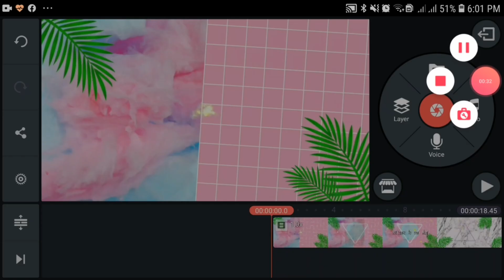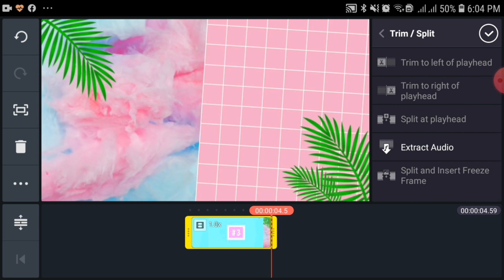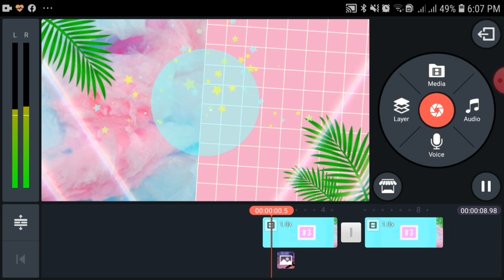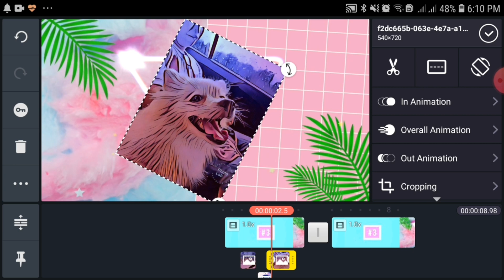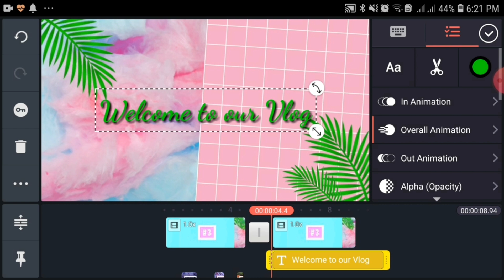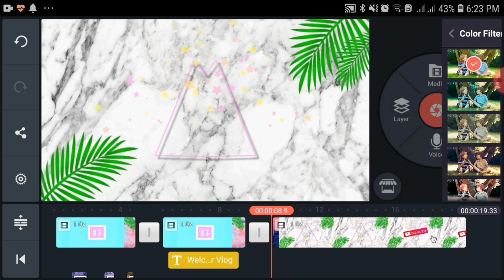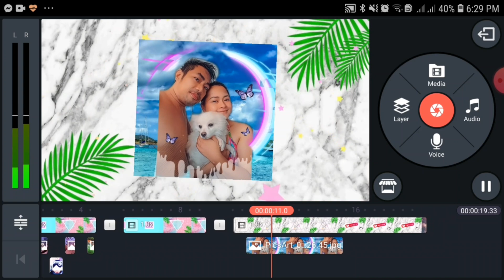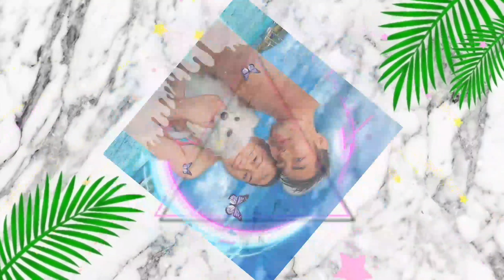HOW TO MAKE AN INTRO AND OUTRO FOR YOUTUBE (SUPER DALI LANG)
Sa mga nagsta-start ng Youtube, Here is a simple way on how to edit using Kinemaster.
Hindi lang into at outro ang pwedeng gawin gamit ang app, you can also edit your videos using Kinemaster.

I explore niyo lang yung app at marami kayong matututuhan.

Sana po ay may natutunan kayo sa videong ito.

Maraming Salamat and Good Luck!

Karen

non copyright,
intro outro template no text,
cute intro and outro template no text outro template,
free outro,
free intro,
best outro template,
free intro template,
intro music,
how to create an animated youtube intro/outro fast,
intro outro,
best outro template,intro music,
basic editing,
basic editing tutorial,
downloadable music,
downloadable music on youtube,
downloadable music no copyright,
no copyright downloadable music,
easy editing,
easy tutorial,
editing 101,
most searched,